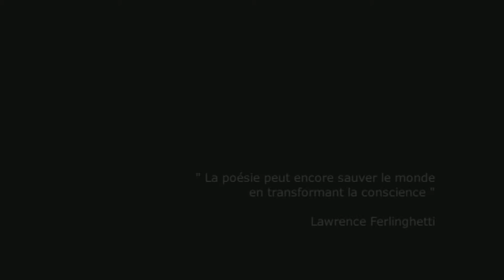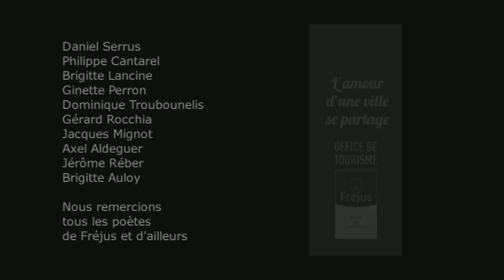Le Printemps des poètes à Fréjus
Le 18ème Printemps des poètes à Fréjus - Partie 1